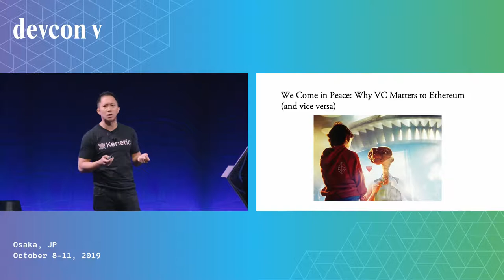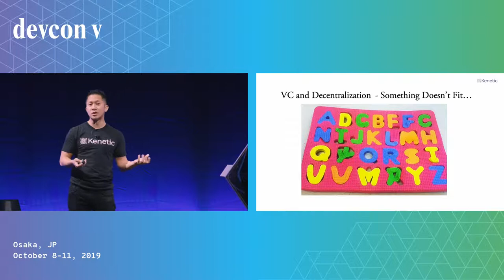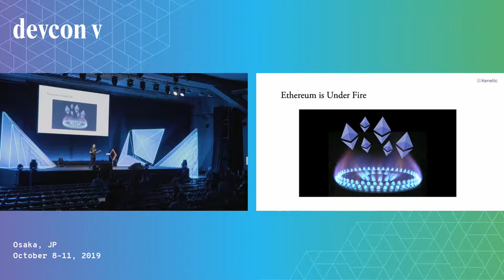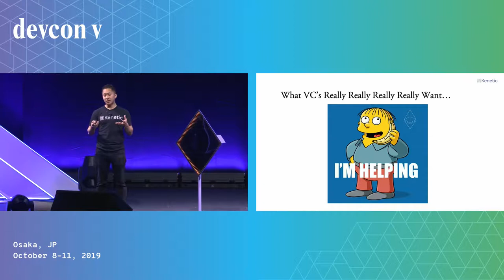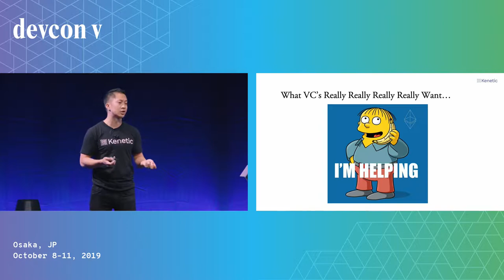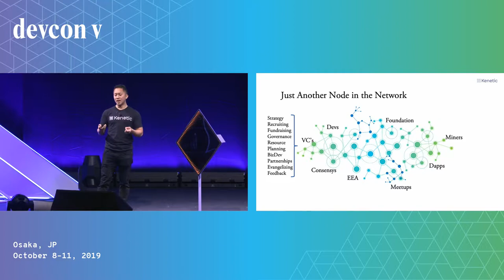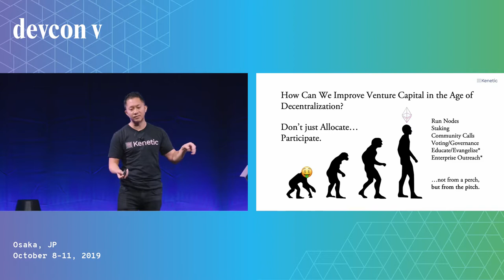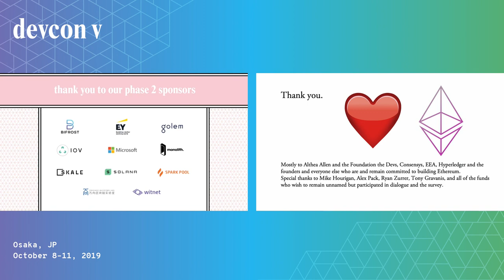We Come In Peace by Jehan Chu (Devcon5)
Jehan Chu speaks about VCs in the ecosystem.

Speaker(s): Jehan Chu
Skill level: Beginner
Track: Economics